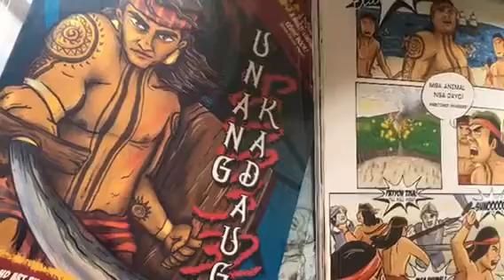Book Reveal: Unang Kadaugan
Discover the epic tale of the "Battle of Maktan" in our thrilling comic book retelling of this historic event. Follow the journey of the legendary Filipino warrior, Lapu-Lapu, as he leads his army against the invading forces of the Portuguese explorer, Ferdinand Magellan. With vivid illustrations and compelling storytelling, this comic book brings to life the clash of cultures and the bravery of the warriors who fought for their land and people. Perfect for history buffs and comic book fans alike, this engaging and informative read is a must-have addition to any collection. Immerse yourself in the rich history of the Philippines and experience the excitement of the Battle of Maktan.

37 Pages
7.5" x 5.5"

Grab a copy at our store at the following links